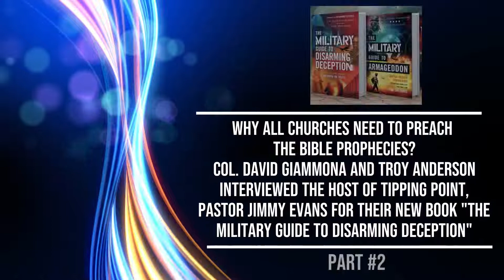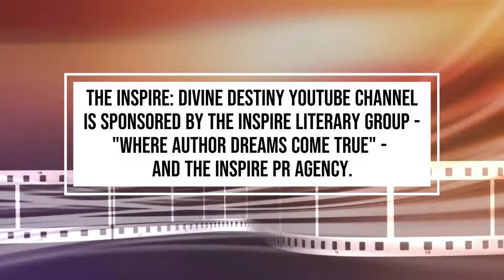Pastor Jimmy Evans Exclusive Interview - Part 2 - Why Churches Need to Preach on Biblical Prophecies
In this interview, Anderson and his co-author retired U.S. Army Chaplain and Colonel David Giammona interview Evans for their new book, The Military Guide to Disarming Deception: Battlefield Tactics to Expose the Enemy's Lies and Triumph in Truth. Find out more and order the book

The Military Guide to Disarming Deception is available via Amazon, Barnes & Noble, Baker Book House, Christianbook.com, Target, Walmart, Hudson Booksellers, Books-A-Million, Google, Parable, Mardel and most anywhere books are sold.

Here is an excerpt from the foreword to the book by Dr. Robert Jeffress, senior pastor of First Baptist Church in Dallas, Texas and host of the syndicated Pathway to Victory television show:

"I am convinced that The Military Guide to Disarming Deception by Colonel David Giammona and Pulitzer Prize–nominated investigative journalist Troy Anderson will help you and your family not only stand firm against the lies of the enemy in the last days, but to discern and combat the propaganda, disinformation and deceptive ideologies that have infiltrated the Church and society.

This is a life-changing, hard-hitting and deeply insightful book that will help you rise in confident biblical assurance, applying military and spiritual intelligence disciplines to your life, to become an on-fire disciple of Christ and soldier in the army of the Lord.

This book is the training manual for the coming revival and revolution of the Church. Many today are talking of revival. My concern is what happens after the revival ends. This book answers the question 'Then what?'

Join us in the worldwide revolution of the Church that, in these end times, will fight the powers of darkness, win the many and enlist disciples as warriors for our Messiah."

Get the new book - The Military Guide to Disarming Deception: Battlefield Tactics to Expose the Enemy's Lies and Triumph in Truth

It’s available via Amazon, Barnes & Noble, Baker Book House, Christianbook.com, Hudson Booksellers, Target, Walmart, Books-A-Million, Google, Cokesbury, Parable, Mardel and most anywhere books are sold.